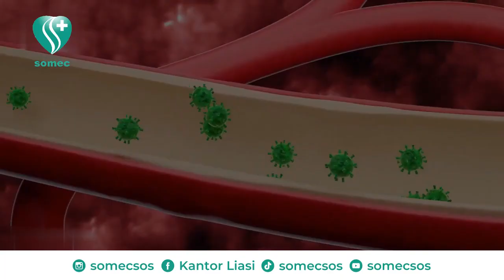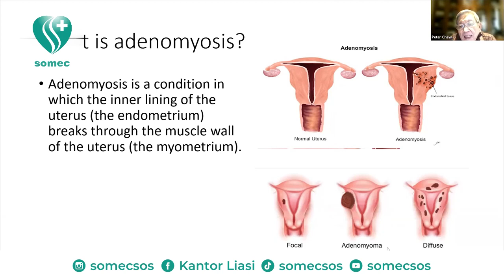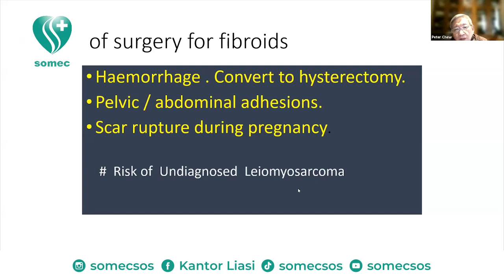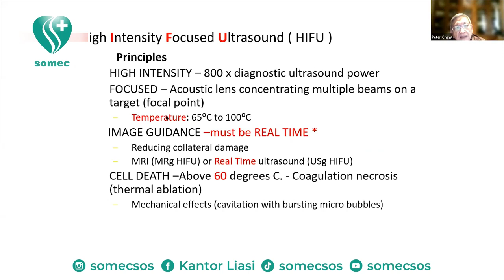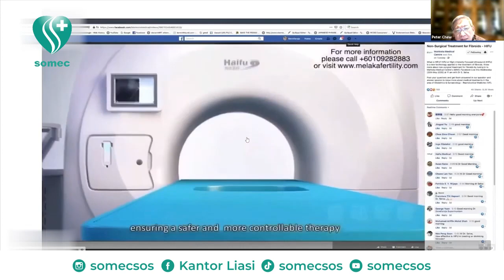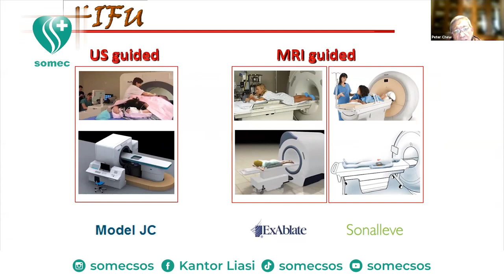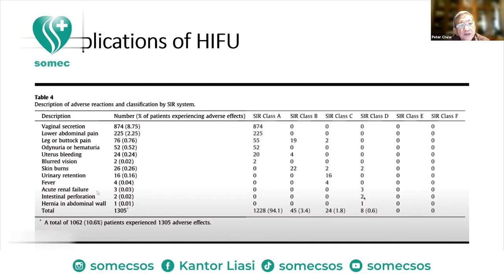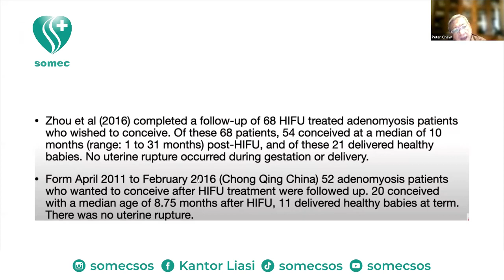Penjelasan Metode Laparoskopi Di Banding Dengan Metode Operasi Biasa Oleh Dokter Peter Chew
Dokter Peter Chew merupakan dokter spesialis ginekologi di rumah sakit ternama di Singapore yaitu Farree Park Hospital Singapore.
Secara mendetail Ginekologi adalah cabang kedokteran yang fokus pada kesehatan tubuh dan organ reproduksi wanita. Cabang ini mencakup diagnosis, penanganan, hingga perawatan penyakit yang terkait dengan organ reproduksi wanita.
Layanan ginekologi mengarah pada kesehatan organ reproduksi wanita, mulai dari vagina, rahim, ovarium, hingga tuba falopi. Layanan ginekologi juga bisa mencakup penanganan masalah yang berhubungan dengan payudara wanita.

Beberapa pelayanan yang bisa ditangani oleh ahli ginekologi antara lain adalah:
- Vaksinasi terhadap human papilloma virus (HPV)
- Keputihan
- Infeksi saluran kemih
- Penyakit menular seksual
- Menopause